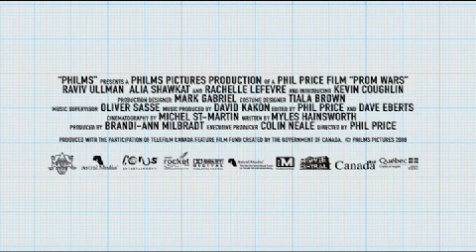Prom Wars Trailer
Prom night is an everlasting night to remember. However, when there's not enough dates, two warring boys' schools break into fierce competition to take the most sought-after girls in Easthill to the prom. Pitted against each other, nerds and jocks go head-to-head in an all out war in the hopes of getting laid. Starring Rachel Lefevre (TWILIGHT SAGA), Alia Shawkat (ARRESTED DEVELOPMENT), and Raviv Ullman (PHIL OF THE FUTURE), in a hysterical teen comedy about high school hormones.